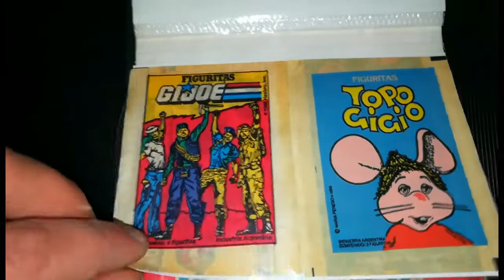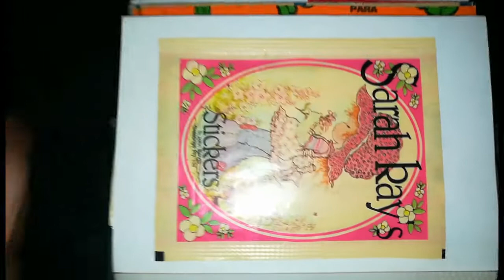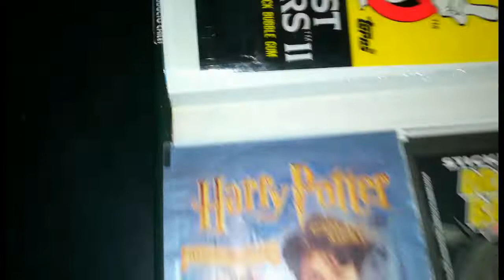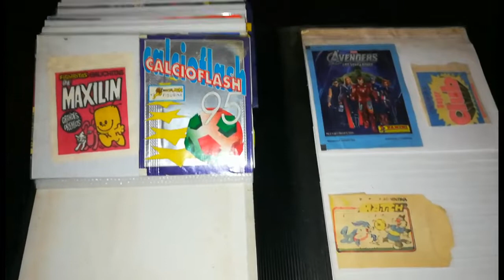coleccion de clasicos paquetes de figuritas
tengo muchas figus pero pongo solamente las clasicas y fiejitas